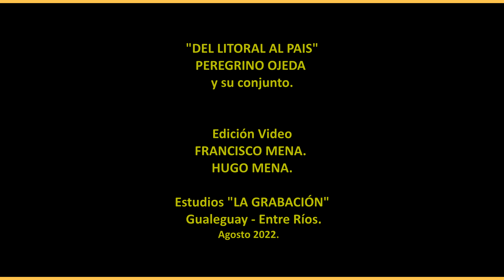9. LA FLOR DEL CAMPO - Rasguido doble - 2:33 M.M. Medina.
PEREGRINO OJEDA
Del litoral al país

PEREGRINO OJEDA: Canto, glosas y guitarra

PABLO NAVONI: 1er. Acordeón
CARLITOS NAVONI: 2do. Acordeón

HUGO MENA: 1ra. Guitarra, canto y bajo

HUGO SAAVEDRA: 2da. Guitarra y canto
PABLO y CARLITOS NAVONI:  Arreglos